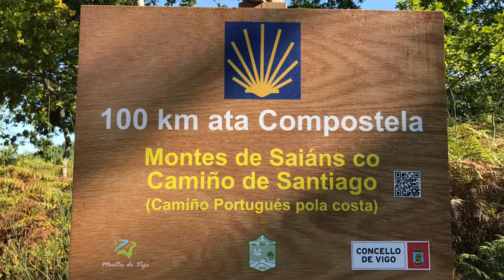Day 8 on Camino de Santiago Portuguese Coastal: Ramallosa - O Freixo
Día 8 - what happens when you decide to detour from the Camino and avoid a big city?
Will the green arrows take us to a secluded experience in the mountain?